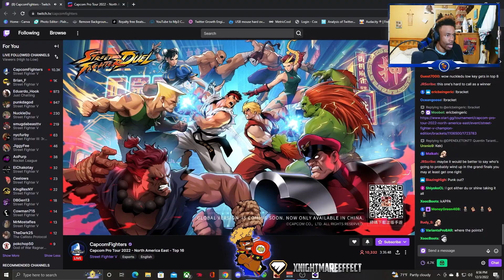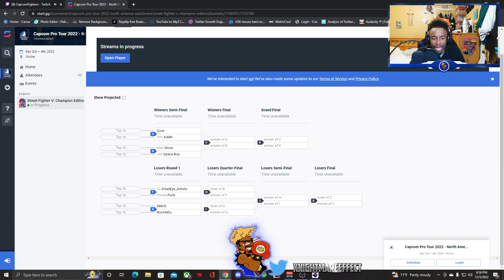LUKE TOOK OVER CPT 2022!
CPT underway! Let's take a look at top 16 and watch the madness unfold!

Stream Schedule
Quick Change!
8:30am or 8:30pm start time (9 the latest)
Central Time